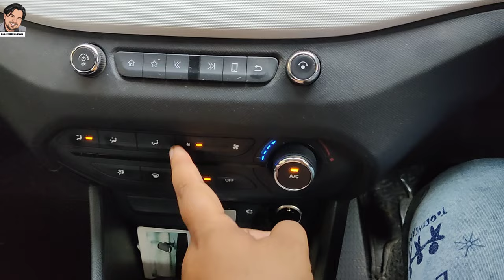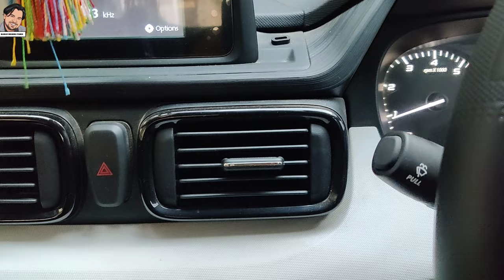Mil Gya Punch AC Problem Ka Solution || Kar diya bura hal